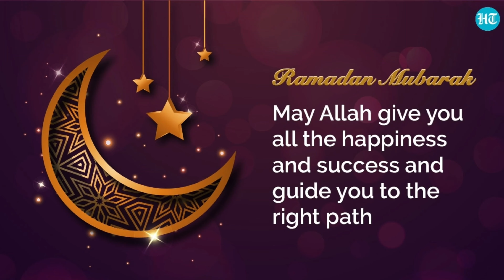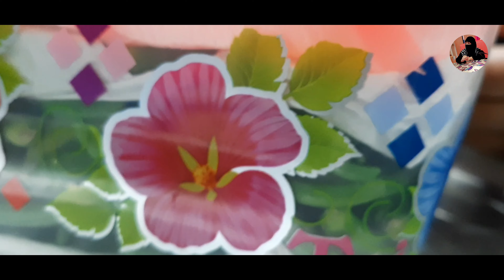এইভাবে কাঁচামরিচ সংরক্ষণ করে রাখলে অনেকদিন পর্যন্ত খাওয়া যাবে | Method of preserving raw pepper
Assalamuyalai kum warah matulla

 আসসালামু আলাইকুম অরাহ মাতুুুল্লা

যদি ভিডিওটা ভালো লাগে তাহলে একটি 👍 লাইক দিয়ে দিবেন। পাশে থাকা 🛎️ বেল আইকনটি অল্ল এ সেট করবেন ধন্যবাদ সবাইকে